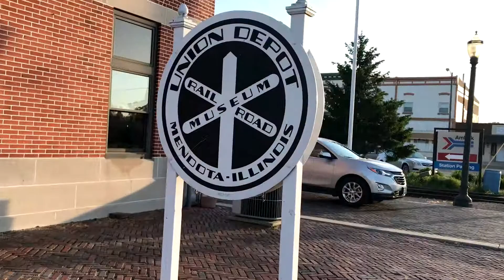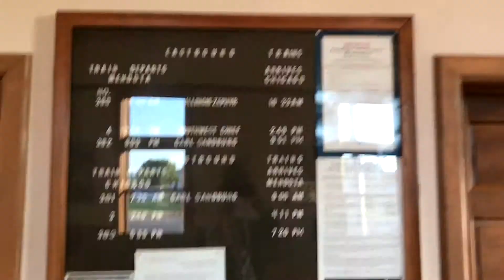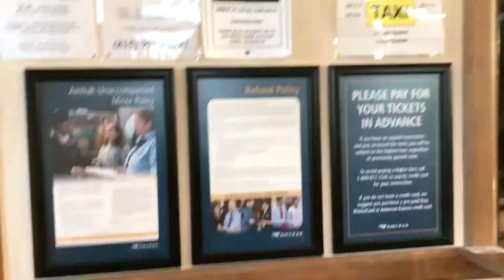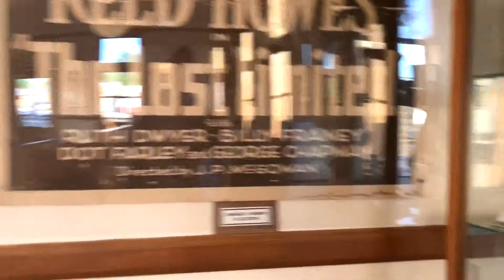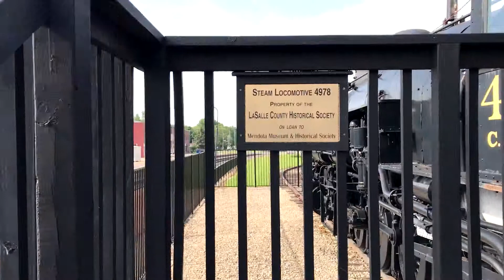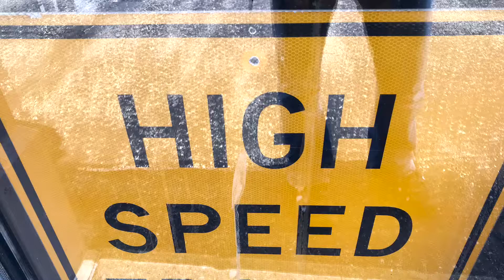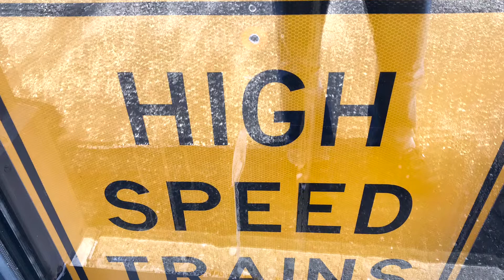O'WS Mendota Illinois USA 25th May 2019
Burlington and Quincy Railroad